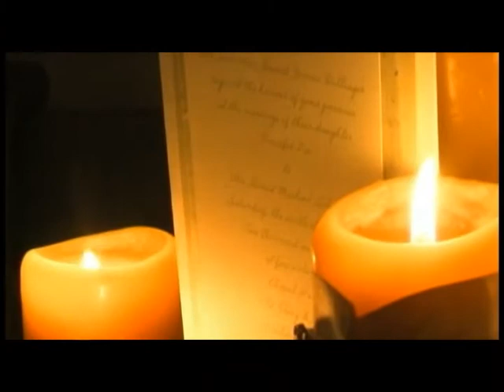Old Glory Ranch, Hill Country Weddings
Old Glory Ranch in the Texas hill country town of Wimberley, hosts weddings and special events. With both indoor and outdoor wedding venues, Old Glory Ranch is the Austin, San Antonio, Houston and Dallas areas' premier wedding destination in the Texas hill country. Situated on over 2,000 acres, the Blanco River runs through 2 miles of this pristine hill country venue. Old Glory Ranch is a full service special event facility offering coordination of all aspects of any wedding or special event.